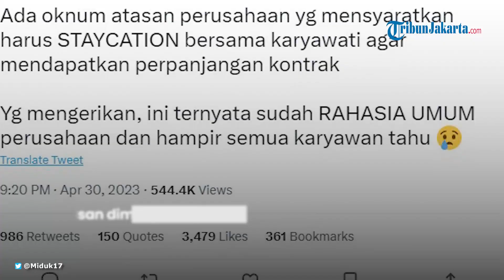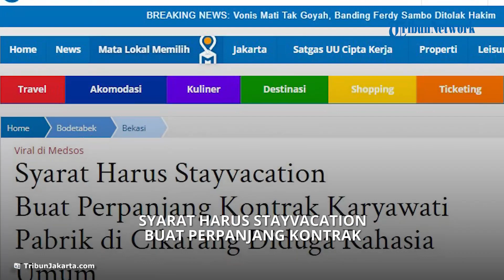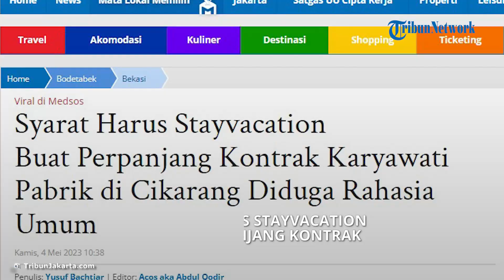Viral Pengakuan Karyawati di Cikarang yang Diajak "Staycation" Atasan Demi Bisa Perpanjang Kontrak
Karyawati yang ingin diperpanjang kontrak kerjanya, harus terlebih dahulu menjalani staycation alias berhubungan badan dengan atasannya di hotel.

Tentu saja, atasan dimaksud merupakan lawan jenis yang memanfaatkan kuasanya untuk berbuat asusila terhadap calon karyawati tetap tersebut.